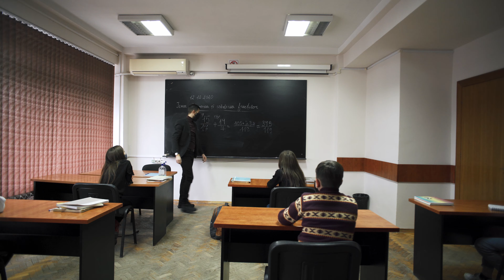Totul va fi bine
În ultima zi din 2020, copiii și adolescenții din Moldova vin cu un mesaj de speranță pentru 2021: Totul va fi bine.
Edgard Duşcov (Comrat), Adela Bors (Chișinău), Ștefi Gurscaia (Gotești, Cantemir) și Ciprian Sobețchi (Bălți) sunt patru membri ai corului inclusiv Voice”, susținut de UNICEF încă din 2018. Ei sunt protagoniștii unui videoclip muzical, dedicat supereroilor anului 2020 - lucrători medicali, polițiști, profesori și alți lucrători din prima linie care au furnizat servicii esențiale în timpul pandemiei COVID19.

[ENG]
On the last day of this challenging year 2020, children and adolescents of Moldova are coming with a message of hope for 2021: Totul va fi bine.
Edgard Dușcov (Comrat), Adela Borș (Chisinau), Ștefi Gurscaia (Gotești, Cantemir), and Ciprian Sobețchi (Bălți) are four children, members of the inclusive choir “Voices”, supported by UNICEF since 2018. They are the protagonists of a musical video, dedicated to the superheroes of the year 2020 - health workers, police officers, teachers, and other frontline workers who provided essential services during the COVID-19 pandemics.